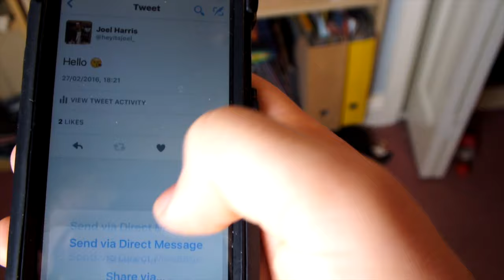Happiness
This is quite hard for me to post as its hard to admit that you have messed up, but i realised that it might not just be me that is in this sort of place so i hope it helps someone out there.

Social medias:
REMBER TO ALWAYS BE YOURSELF